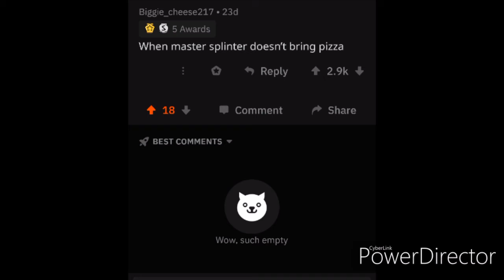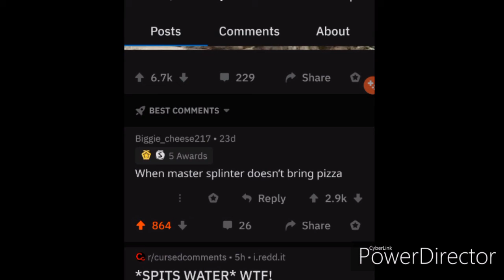Watch this vid at ×2 speed